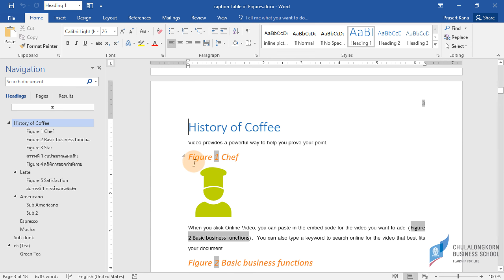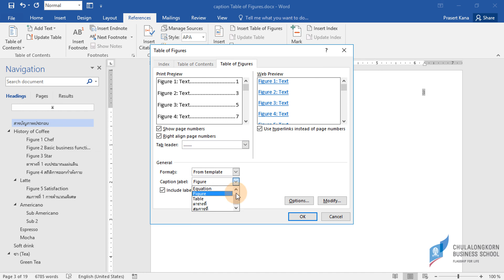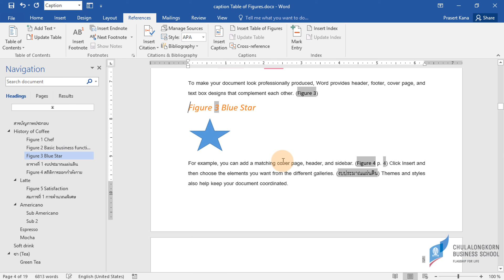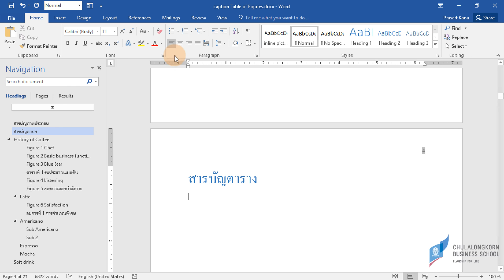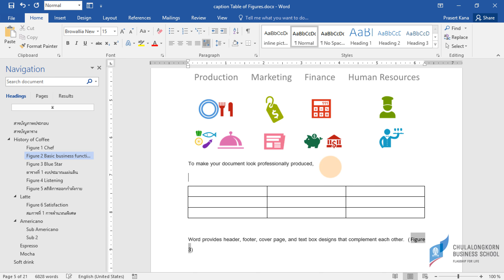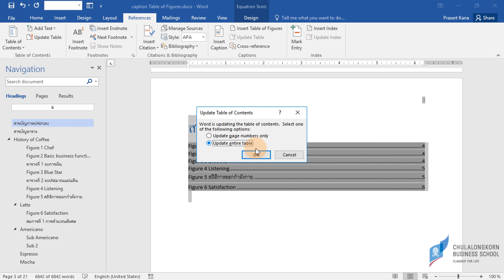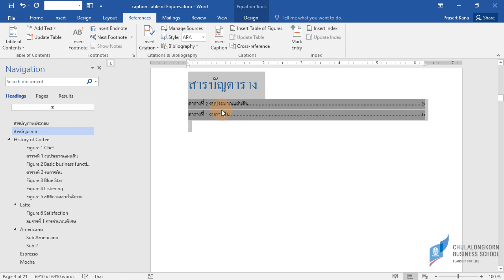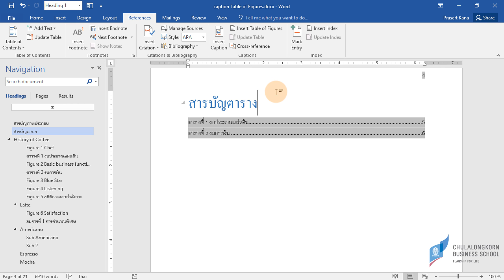สอนเวิร์ด Word: การสร้างสารบัญภาพ (Table of figures)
การสร้างสารบัญภาพ สารบัญตาราง และอื่น ๆ เพื่อแสดงว่ารูปแต่ละรูปปรากฏอยู่ที่หน้าใดของเอกสาร
เทคนิคการใช้ Navigation pane เพื่อแสดง caption
ดาวน์โหลดไฟล์ตัวอย่างได้ที่